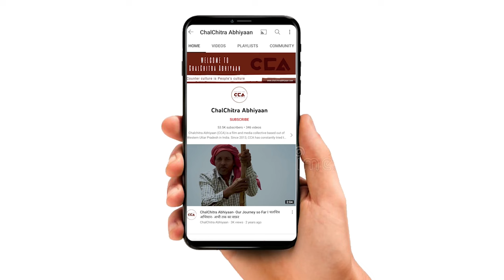'हमें रोज़गार चाहिये मंदिर नहीं' | 'We want employment, not temple' - CCA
चलचित्र अभियान की टीम ने उत्तर प्रदेश विधानसभा चुनाव के अंतिम चरण में आज़मगढ़ जिले की सगड़ी विधानसभा सीट की जनता से चुनावी चर्चा की । सगड़ी विधानसभा सीट की जनता का कहना हैं कि भाजपा सभी कामों में विफल रही हैं । इस बार हम भाजपा को नहीं चाहते हैं ।
चलचित्र अभियान टीम की रिपोर्ट।
टीम- मोहम्मद सावेज चौहान, नकुल सिंह साहनी, विशाल स्टोनवॉल, अलनवाज आलम

The team of ChalChitra Abhiyaan held an election discussion with the people of Sagdi assembly seat of Azamgarh district in the last phase of the Uttar Pradesh assembly elections. The people of Sagdi assembly seat say that BJP has failed in all the work and this time they do not want BJP.
A report by ChalChitra Abhiyaan.
Crew -Mohd Saavez Chauhan , Nakul Singh Sawhney ,Vishal Stonewall, Alnawaz alam